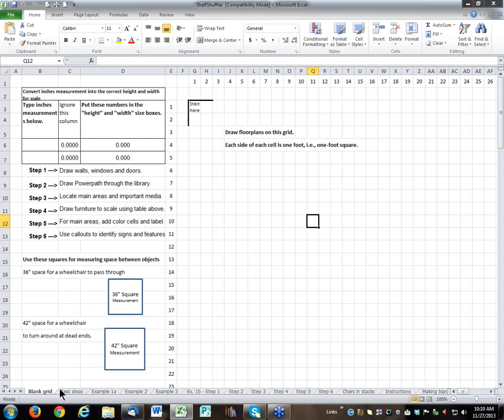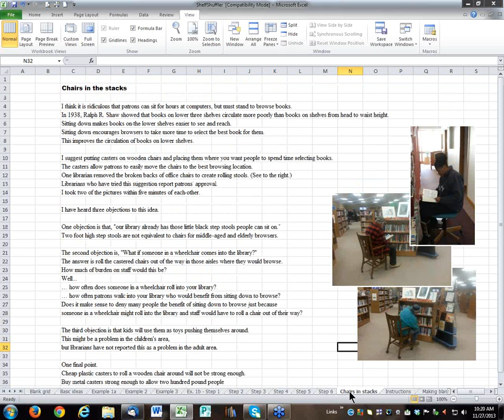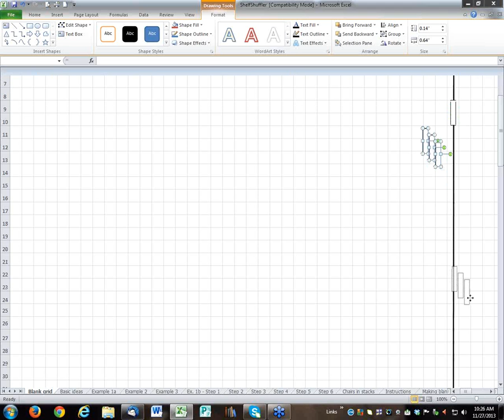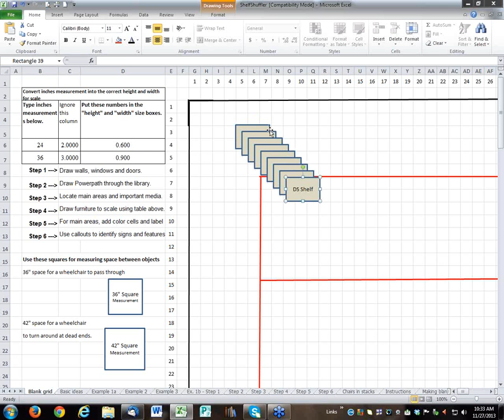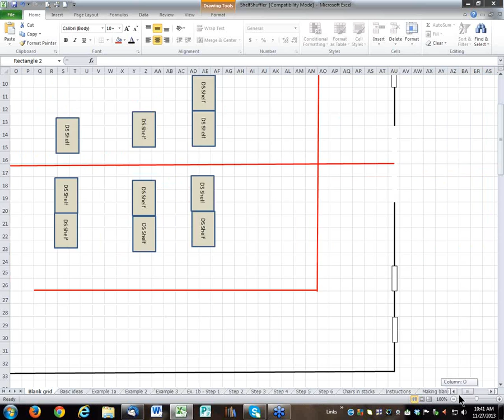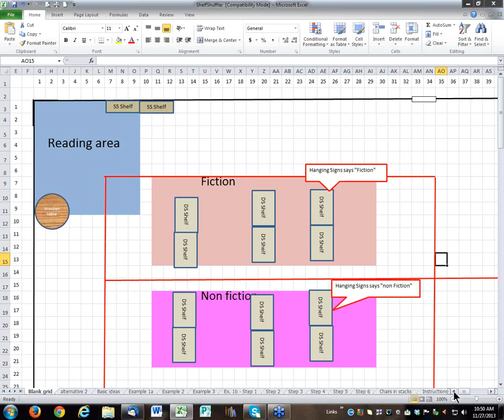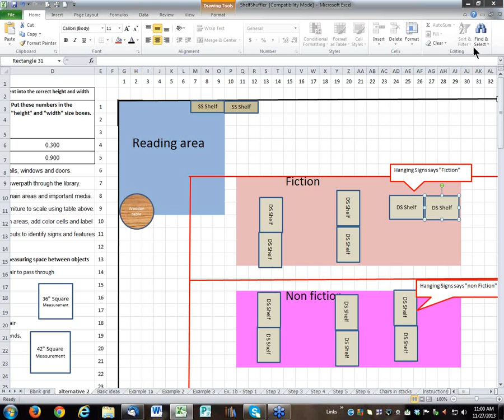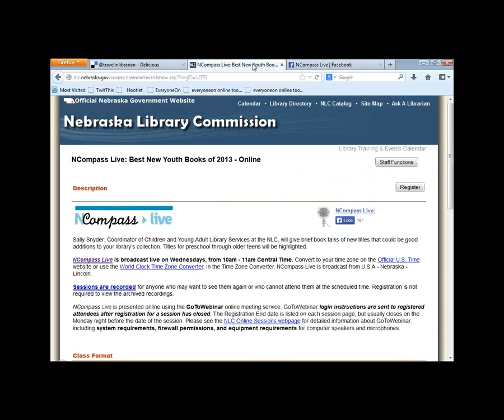NCompass Live: Tech Talk with Michael Sauers: Excel at Rearranging Your Library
Eventually, librarians need or want to rearrange their libraries. Rearranging bits of paper is tricky. Chris Rippel, from the Central Kansas Library System, demonstrates how to use Excel to draw alternative floor plans. His free Excel spreadsheet offers principles and examples for creating layouts that will entice people to move around your library to use more of your collection and library resources. We will talk about powerpaths, signage, display placement and rolling chairs in the stacks.